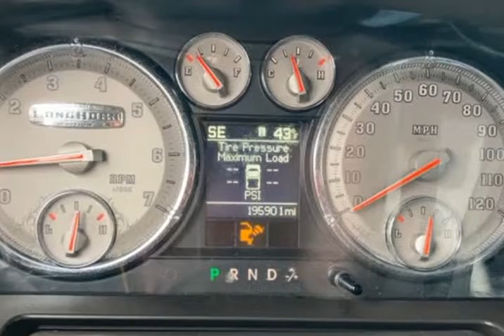2012 Ram 2500 4WD Crew Cab 149" Laramie Longhorn (LEWISVILLE, Texas)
Manna Motors LLC
810 E STATE HWY 121
LEWISVILLE